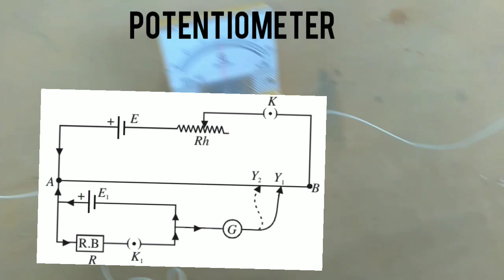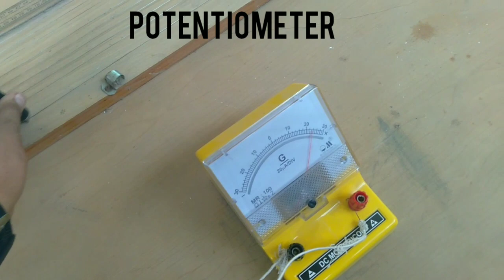physics || Internal resistance of primary cell using potentiometer